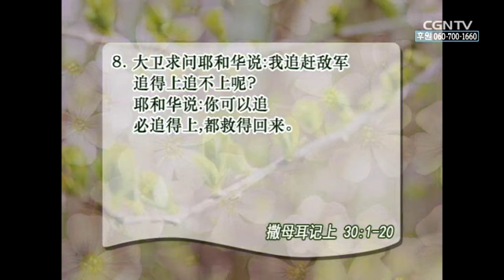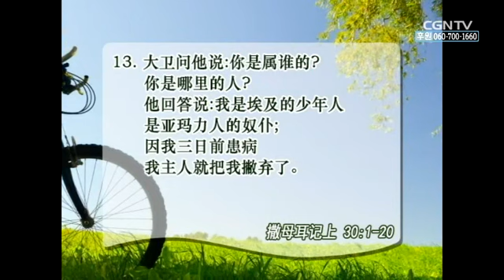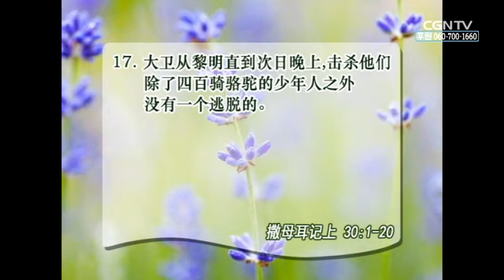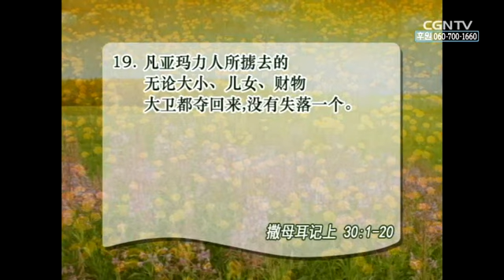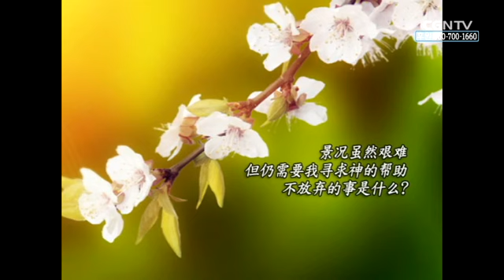[活泼的生命] 04.07.2014 助人克服危机的力量 (撒母耳记上 30:1~20)